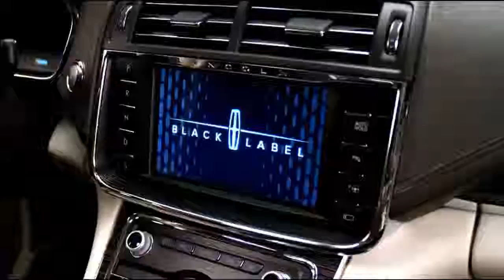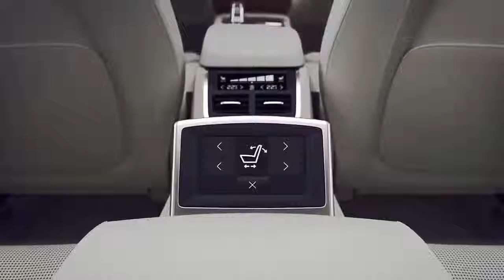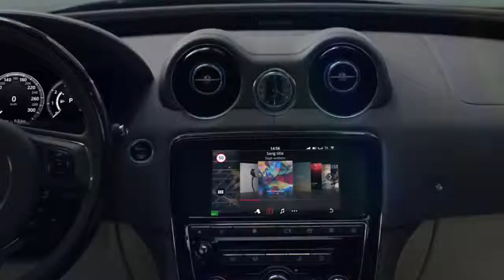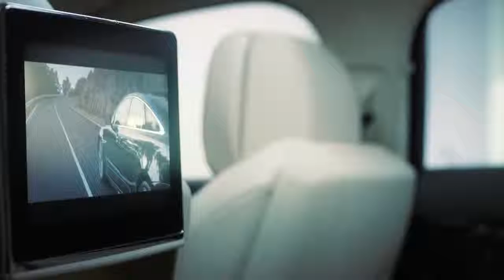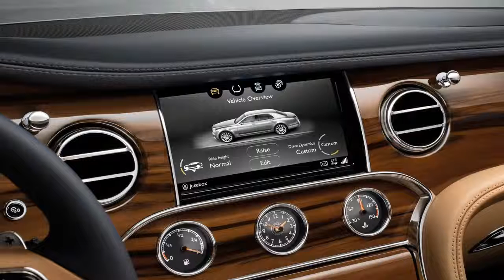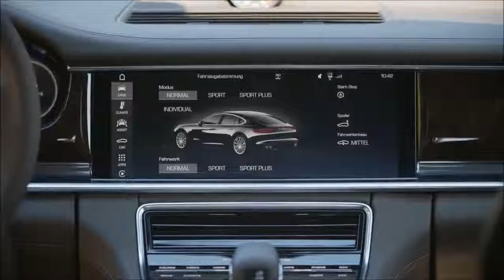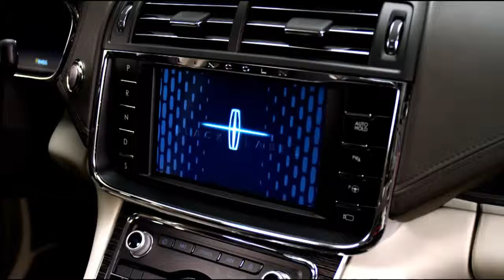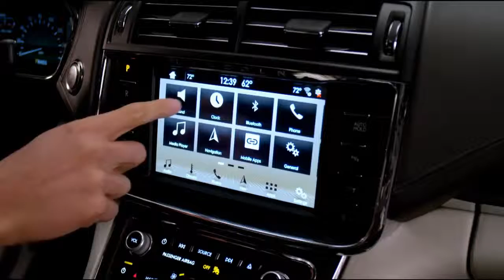Top 5 Luxury Sedan Cars 2017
Top 5 Luxury Sedan Cars 2017 Click here for : Top 10 Fastest Cars In The World 2017 5. Lincoln